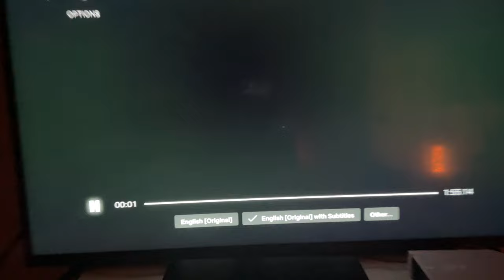Columbia Pictures/Focus Features (2008)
Taken From: The Other Boleyn Girl On Netflix